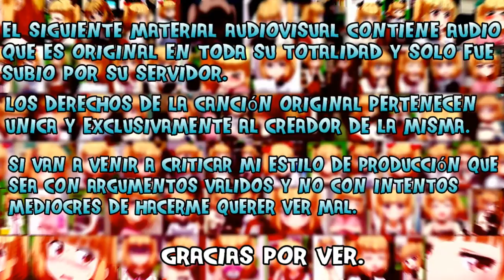iFeature & ST4RBUCK - Vamos ☣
EPIC DESCRIPTION

Wallpaper: N/A
Copyright: No!!

Mis Logos por si quieres hacer una colab. Conmigo, obvio tendrías que avisarme que la vas a realizar, para yo darte el crédito por ello❤

τσdσs lσs Dεяεcнσs яεsεяvαdσs - Kawaii_Fighter Is Music®